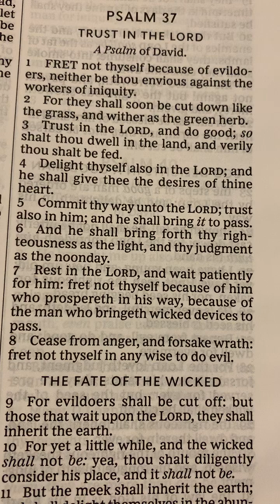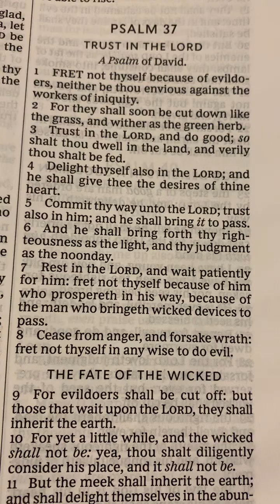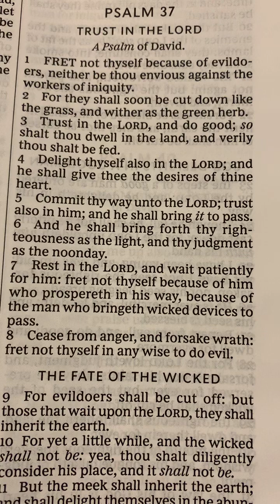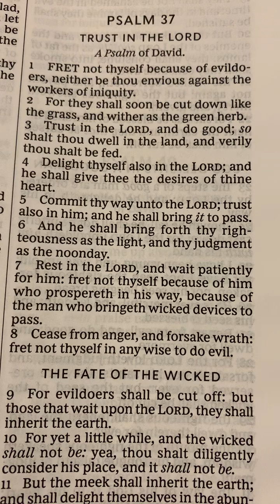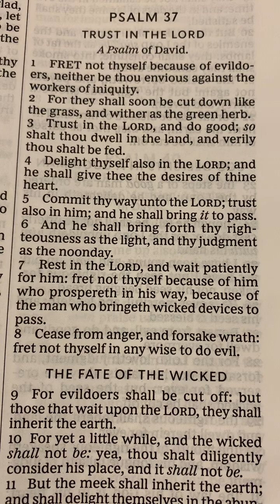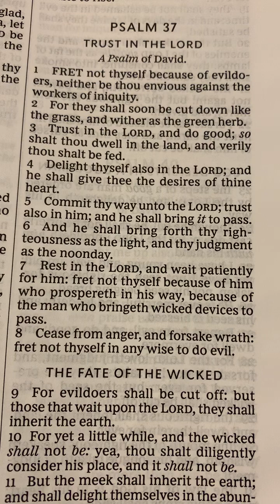Glorifying God at Work: Tough Business Environment:#2 of 7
Psalm 37:1-8
Proverbs 16:9
1 John 4:4